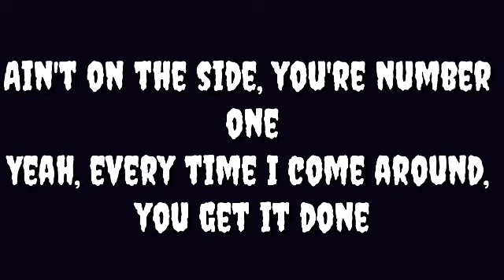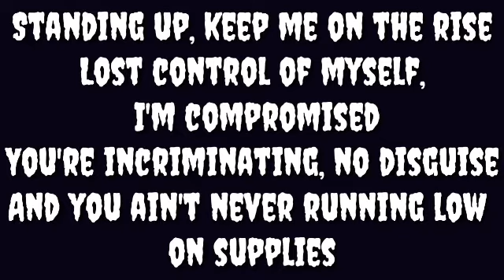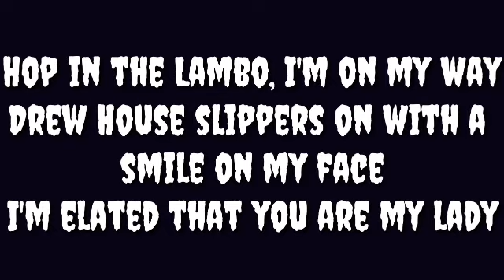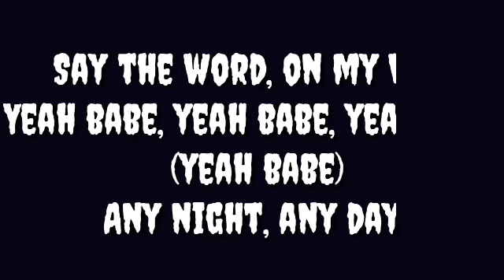Justin Bieber - Yummy Song [ Lyrics ]